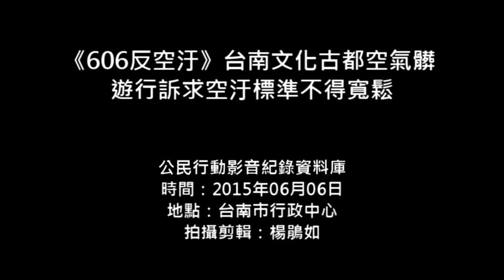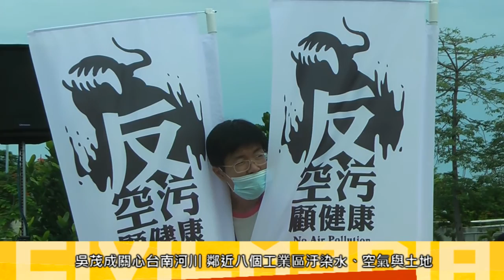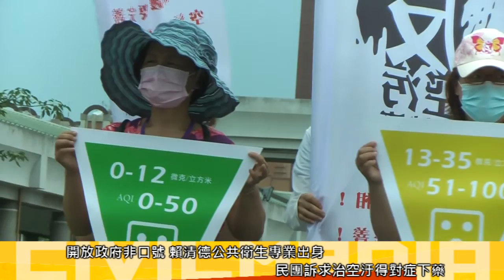2015.06.06 《606反空汙》台南文化古都空氣髒 遊行訴求空汙標準不得寬鬆